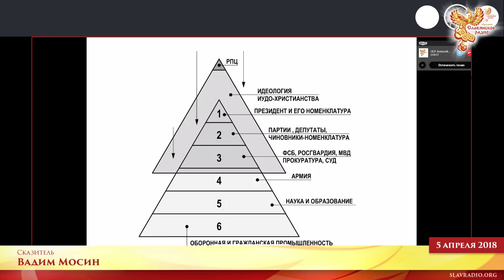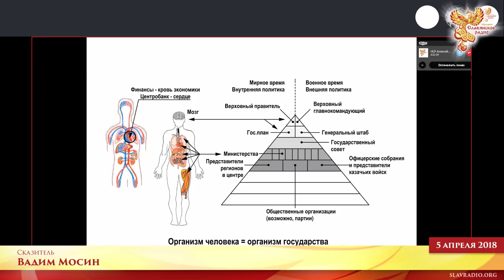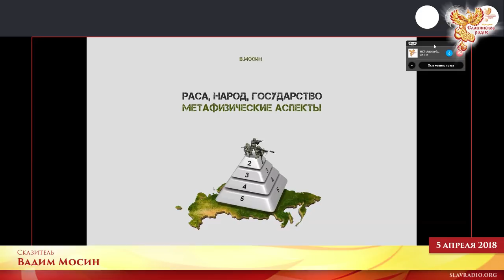Самоорганизация общества и государства с точки зрения метафизики. Вадим Мосин. Часть 2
05 апреля 2018 г. в 19:30 МСК на Народном Славянском радио состоялся эфир на тему - "Самоорганизация общества и государства с точки зрения метафизики".

Автор-сказитель - Вадим Мосин

«Государство становится возможно, когда среди населения, разбитого на бессвязные части с разобщенными или даже враждебными стремлениями, является либо вооруженная сила, способная сплотить эти бессвязные части, либо общий интерес, достаточно сильный, что бы добровольно подчинить себе эти разобщенные или враждебные стремления. В образовании Русского государства принимали участие оба указанных фактора». В.О. Ключевский

Быть ДОБРУ!

Вы можете оказывать помощь "радио":

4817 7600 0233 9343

Webmoney
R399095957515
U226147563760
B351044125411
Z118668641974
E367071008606